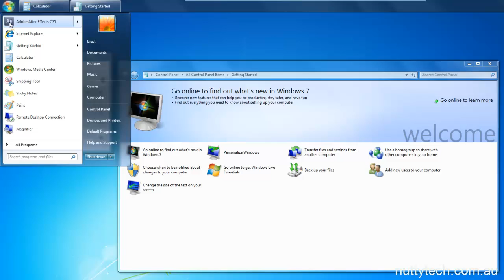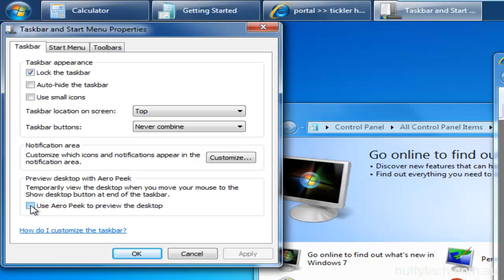How to Disable Aero Peek in Windows 7